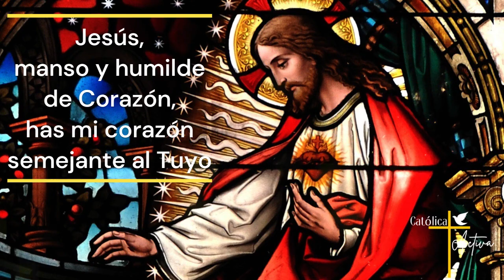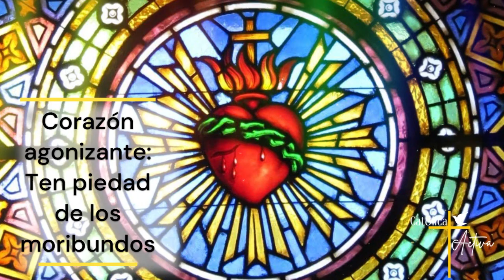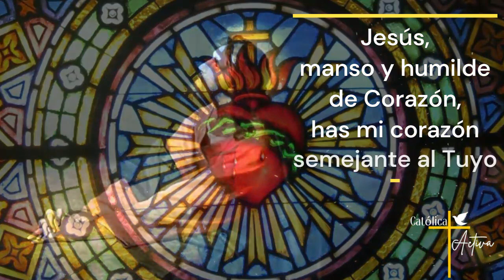❤️ ROSARIO AL SAGRADO CORAZÓN DE JESÚS 🙏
🔔 Rosario al Sagrado Corazón de Jesús - Al menos tú ámame, Viernes 20 de Septiembre 2024.